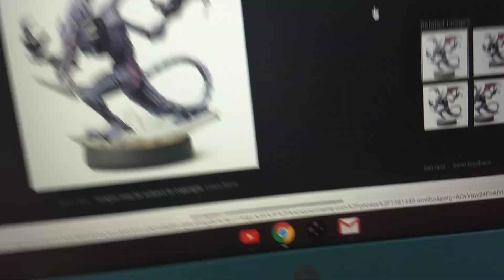Call me Ridley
I'm sorry.
This is something I've been wanting to do for awhile.
Forgive my death in the end.